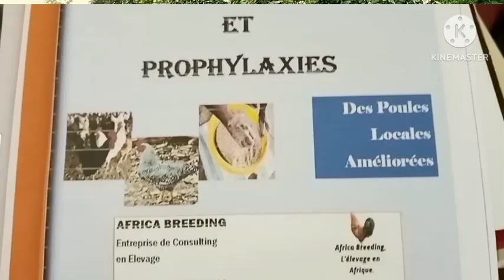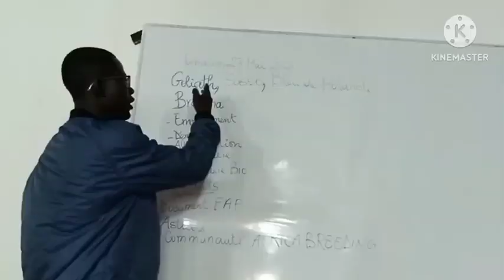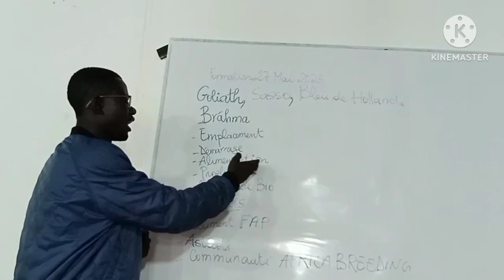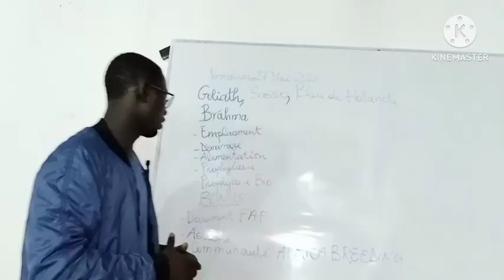Voici une Plante qui *Lave le foie* des Poules.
Dans cette vidéo, je vais vous parler d'une vidéo qui permet de laver le foie des poules.